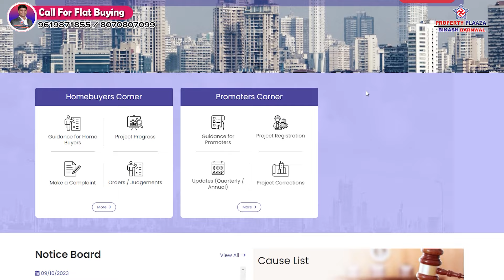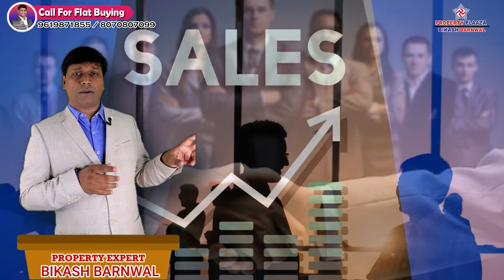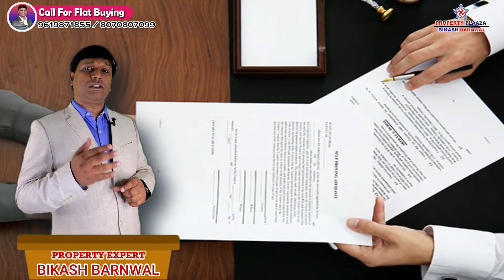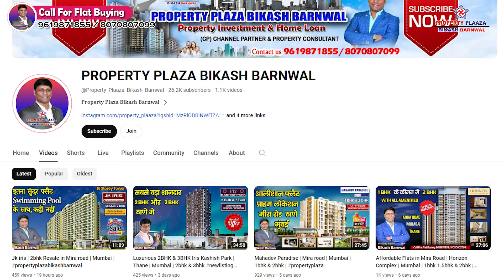Jasmine Residency | Mira Road | Mumbai | Affordable Price 1bhk & 2bhk Flat For Sale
Jasmine Residency Near Highway in Mira Road ( Mumbai ) | Spacious 1bhk & 2bhk Flat For Sale @Property_Plaza_Bikash_Baranwal
1.Click below link to know Project details
2.Click below link to know pricing and location details.
3.Click below link to Talk with Authorized Person.

JASMINE RESIDENCY
NEW LAUNCH
BY SALASAR GROUP & USD GROUP
LOCATION: -Kashigaon Rd, Laxmi Baug, Shivneri Nagar, Mira Road East, Mira Bhayandar, Mumbai, Maharashtra 401107.
COMPANY ESTABLISH SINCE: - 1982 (41 Years)
PREVIOUS PROJECT: -
Salasar Aashirwad - Mira Road (E)
Salasar Woods - Mira Road (E)
Radha Krishna – Bhayandar
Shree Vallabh - Mira Road (E)
Unique Orbit Ii - Mira Road (E)
ABOUT THE PROJECT: -
0.63 Acres Land Area, Free Hold Land
22 Storey Tower, 1 Wings
Amenities On Ground
Ground Level Parking
Ground To 1st Level Commercial
Residence Starts From 2nd Level
Builder Possession: - December 2025
Cc Received
View: - City View, Mountain View
Locality: - Cosmo
Construction Stage: - 40 % Current Due
CONFIGURATION: -
1BHK & 2BHK

1BHK
CARPET AREA: - 408 / 425 SQFT APPROX
PRICE: - 51 LAKHS TO 55 LAKHS

2BHK
CARPET AREA: - 625 SQFT APPROX
PRICE: - 78 LAKHS TO 81 LAKHS
(STAMP DUTY + REGISTRATION + GST + OTHER CHARGES EXTRA)
AMENITIES: -
Small Children Play Area
ATTRACTION POINT: -
Western Express Highway